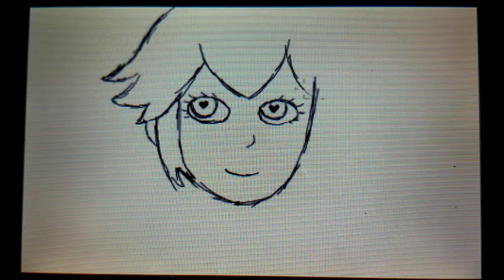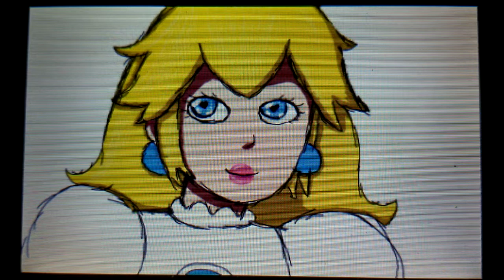Princess Peach Speedpaint (3DS)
My boyfriend and I have been playing Mario Kart 8 a lot recently and I finally got Colors! 3D on my 3DS which actually records your painting process, which I thought was cool! I just scribbled up a Peach real quick to try out the program and it's great! I didn't expect to upload this so excuse the mess. I also wish you could export the painting process as a video :(
Music: Princess Peach is Saved from New Super Mario Bros. Wii